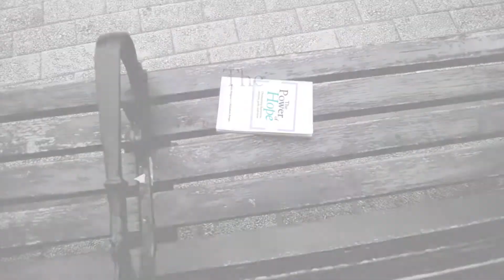The Power of hope (Pap)